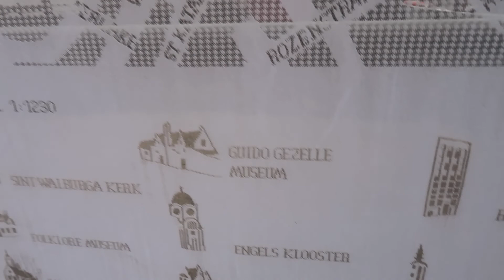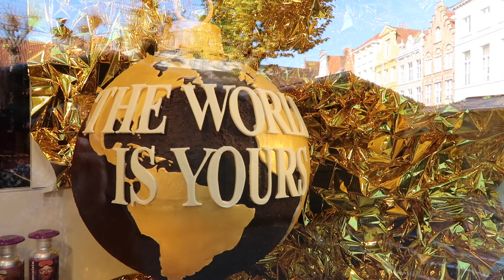Best Things To Do In Brugge, Belgium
Brugge tickles your senses from the moment you arrive. From the sound of horse hooves clomping on the cobblestone, to the taste of velvety chocolate melting in your mouth, to the smell of fresh off the griddle waffles. Your eyes go wide to take in the medieval architecture and your fingers run along the brick buildings as you make your way to the Markt Square.
Brugge feels like a hidden gem for you to explore, untouched by time. A must add to your travel list.

The room we stayed in was a little dated but they look to be doing lots of expanding and renovating. The location is to die for!